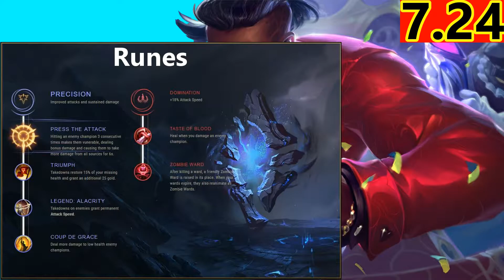C9 Sneaky as Lucian ADC - S7 Patch 7.24 - NA Challenger - Full Gameplay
This is a full Gameplay Video of C9 Sneaky (Cloud 9) playing Lucian ADC in NA Challenger Solo Queue Season 7 Patch 7.24 (Preseason 8).

Lucian Build and Runes at the beginning of the Video